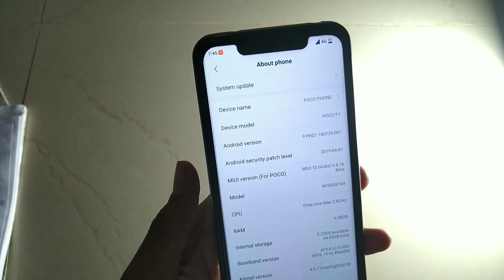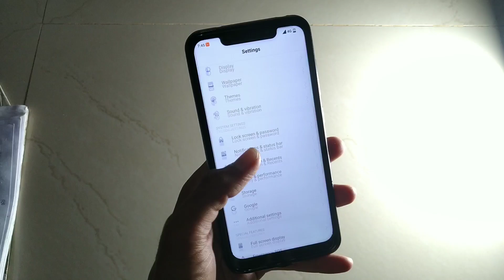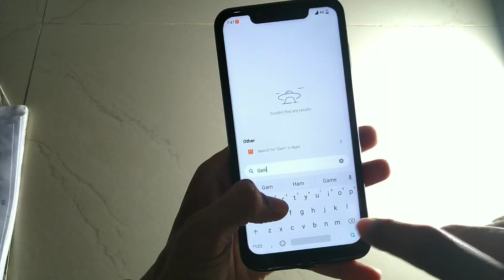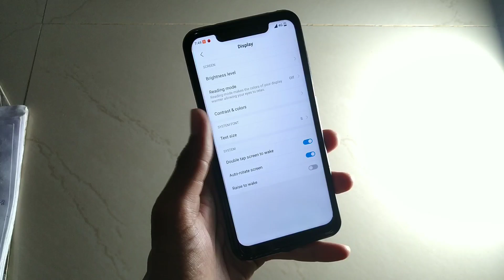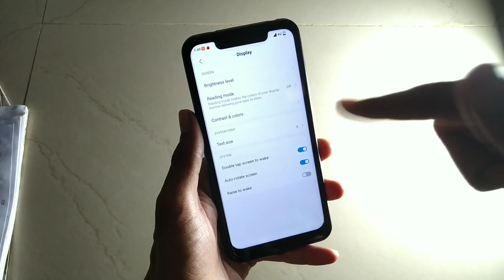pocophone F1 MIUI 10 9.4.18 New Update With Screen time support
Guy my name is madan Gaikwad and I'm show on this video Poco Team releasing new miui 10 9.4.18 beta rom is bringing a New charging animation and screen time and mi 9 Gaming Mode is features.